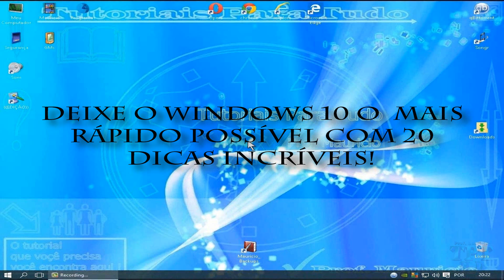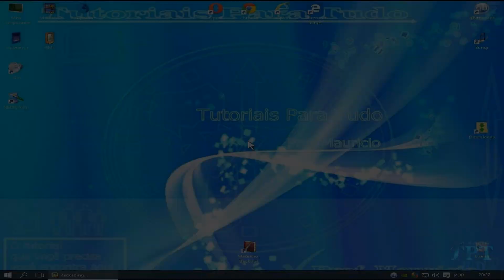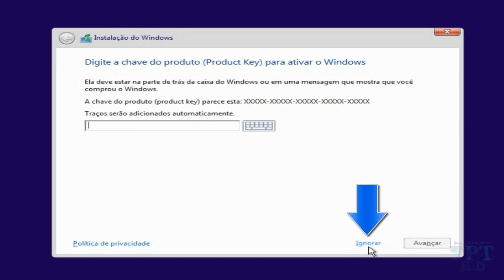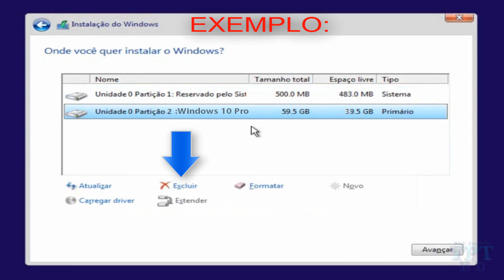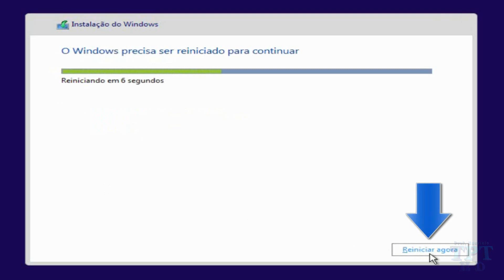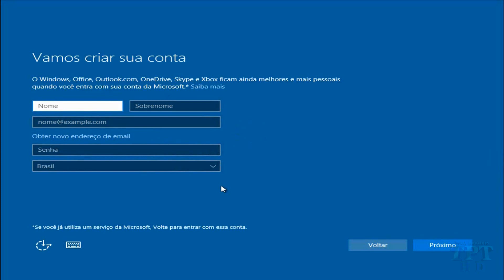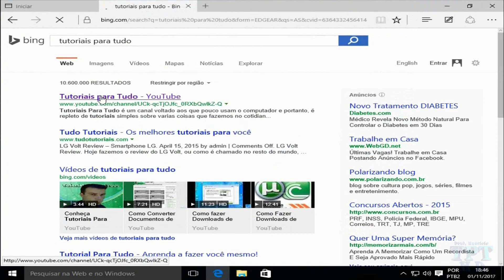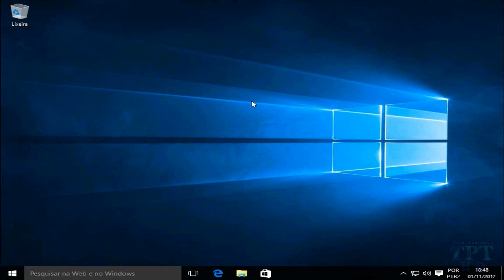1# - Como Deixar o Windows 10 + Rápido - Fazendo uma Formatação Limpa! (Home,Pro)(32b ou 64b)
Nessa vídeo-aula eu ensino a fazer uma formatação limpa com o Windows 10, ou seja, uma instalação nova apagando o HD e tudo o que havia antes nele. Esse tipo de instalação do Windows resulta em um desempenho melhor pois ocupa menos espaço no HD pois utiliza apenas os arquivos realmente necessários. (Já que atualizações e reparações guardam arquivos antigos e desnecessários que acabam comprometendo o desempenho geral da maquina...)
Neste vídeo eu passo muitas dicas imperdíveis sobre vários aspectos da instalação e configuração do Windows 10.
No final do vídeo eu ainda abordo a atualização de drivers básicos que deve ser realizada.
Então assista o vídeo até o fim para não perder nada!

Tutoriais citados no vídeo:

Como Descobrir Qual Windows Está Instalado no PC, se a Versão é 32 ou 64 Bits, e se Está Ativado!

Como Fazer Boot Por Pendrive ou CD/DVD Nas Bios Mais Novas!(UEFI) Para as Marcas Mais Populares!

Como Configurar a Bios para iniciar de um Pendrive ou CD/DVD com a Instalação do Windows!(Bios mais antigas)

Como Encontrar, Baixar e Instalar Qualquer Driver Automaticamente! (PC com Rede) (Com o Slimdrivers) - Para o caso de o Windows 10 não atualizar algum driver automaticamente...

Se você gostou do vídeo, Inscreva-se em meu canal, Clique em gostei, Compartilhe, comente e se você estiver precisando de um tutorial, deixe ai nos comentários seu pedido e assim que possível estarei atendendo com um vídeo, lembrando que se houverem muitos eu vou atender o que estiver com mais positivos.
Toda sexta feira tem vídeo novo no canal!
Um forte abraço a todos vocês e fiquem com Deus!